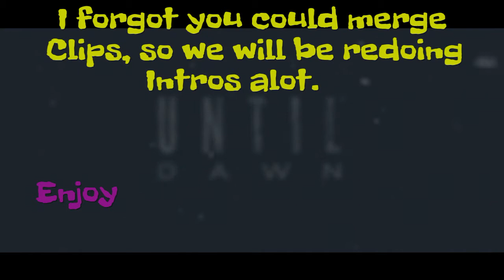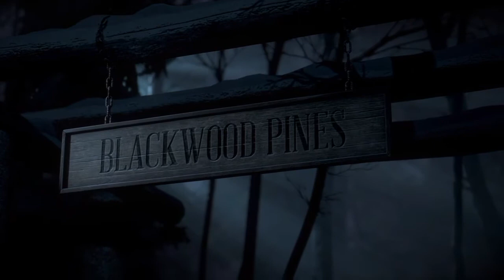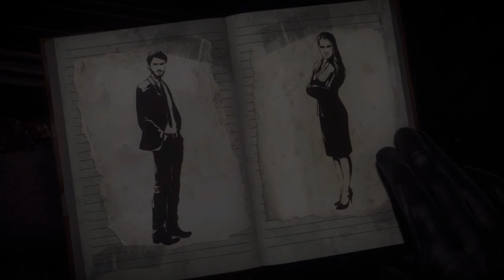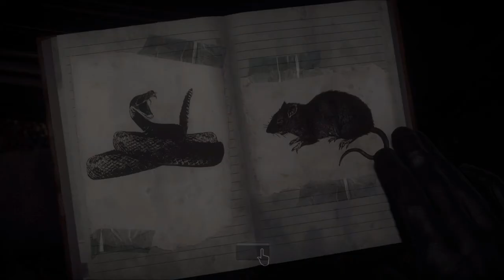Until Dawn:WHO WILL LIVE?! WHO WILL DIE?! Chapter 1 full walkthrough ft.Stuckup Gamer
My first Walkthrough! Featuring a collab with Stuckup Gamer!

stuckups channel